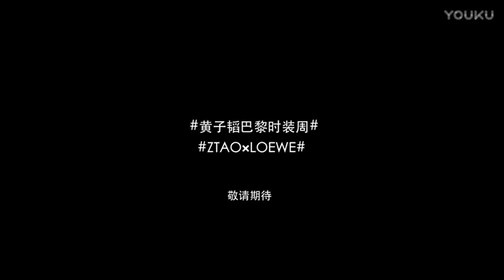170621 ZTAO x LOEWE - Hello, Paris